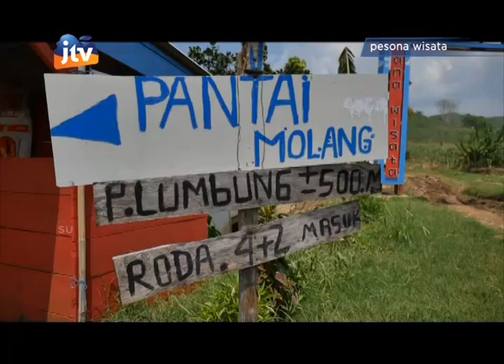Eksotisme Pantai Pacar Tulungagung - part 1/3